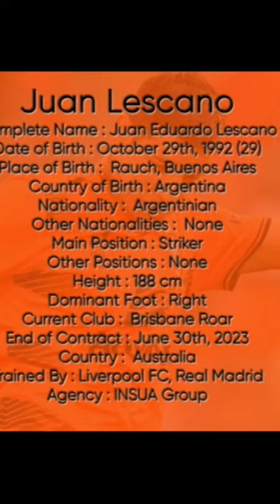Juan Lescano | Striker 92' 🇦🇷